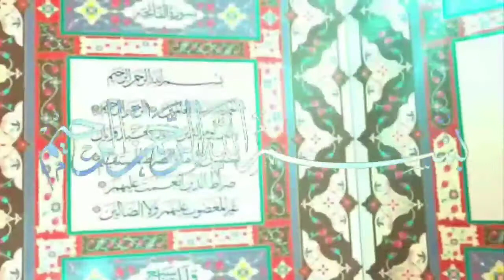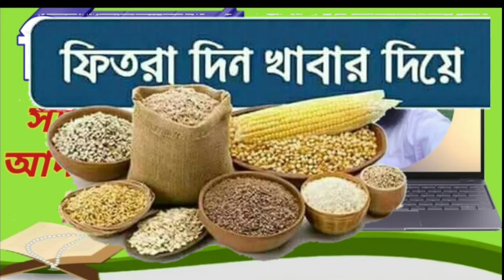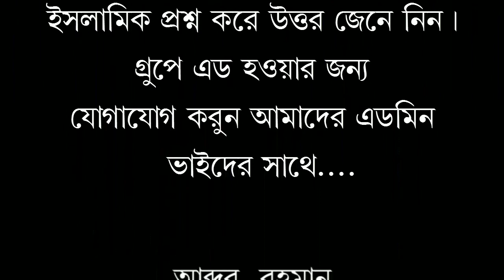সঠিখ বিধানে ফিতরা আদায়ের নিয়ম কি?শায়খ মুহাম্মাদ সারোয়ার সালাফী